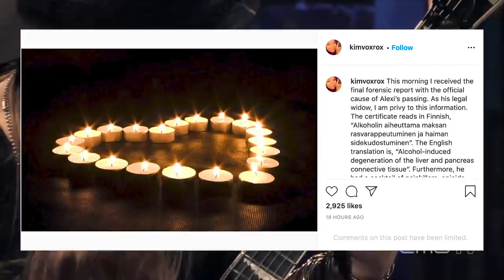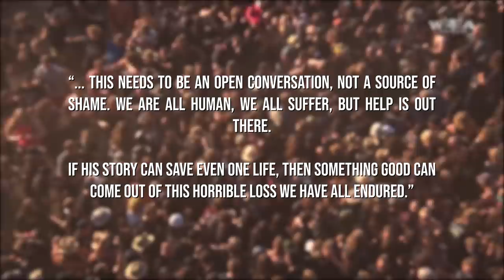Cause of Death for Alexi Laiho (Children of Bodom) Revealed | Breaking News | Metal Injection